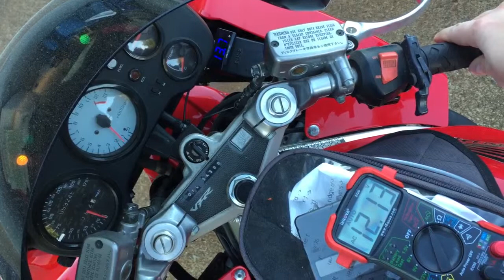vfr stator voltage testing